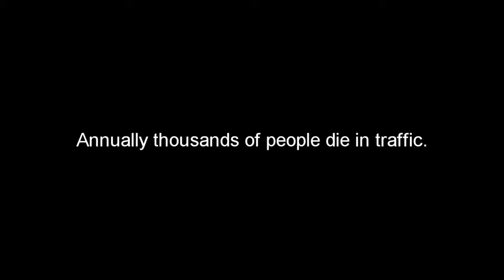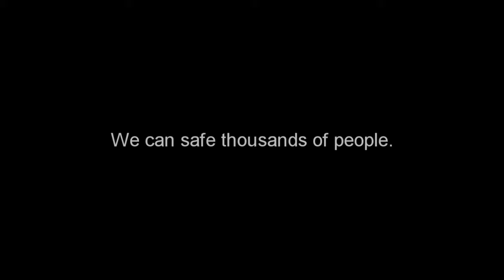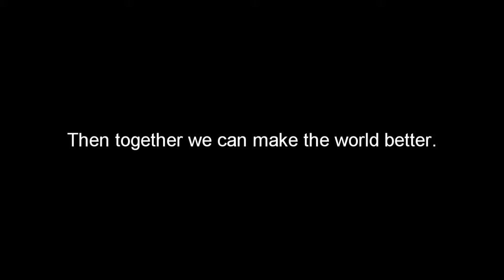Fail.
Today we are talking about something serious. Accidents.